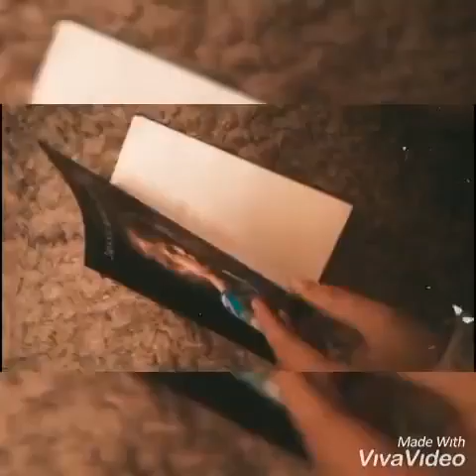JESSICAREN ITZALA Booktrailer - Jakintza - SHADOW